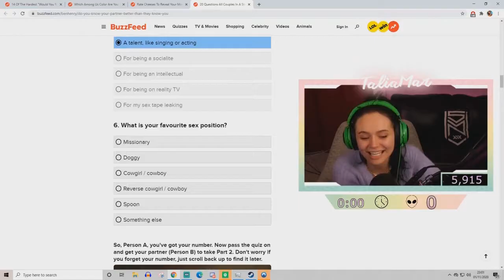TALIA MAR'S FAVOURITE SEX POSITION